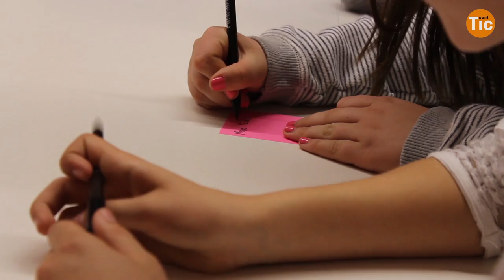Presentació del projecte Collaborative Design for Smart Pupils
El projecte Collaborative Design for Smart Pupils és un projecte finançat per la UE a través del programa Erasmus+ per imaginar i reinventar l'escola mitjançant eines digitals que permetin pensar en nous mètodes pedagògics col·laboratius i creatius.

El projecte reuneix quatre socis del sud de França i cinc socis catalans: l’Escola Virolai de Barcelona, l’Institut Ernest Lluch de Barcelona, l’entitat Social Coin, l'empresa Everis i la Generalitat de Catalunya a través de la Secretaria de Telecomunicacions, Ciberseguretat i Societat Digital, que és qui coordina l’aplicació del projecte a Catalunya.